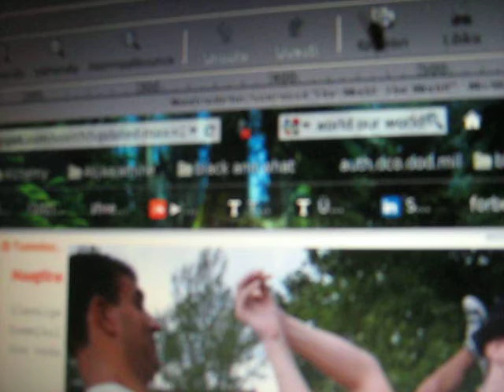MVI 0068 Nature and Life, Open Source Human clips .:.